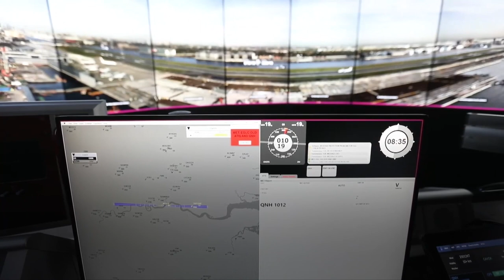How a Croydon Hut Changed Air Travel Forever - BBC London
The number of commercial flights rapidly increased after World War One, leading the British government to demand a way of managing the skies. The first air traffic control tower was established inside a wooden hut at Croydon Airport in south London.

It became the world's busiest airport at the time, with a dozen flights to Paris and Brussels each day. Now up to 8,000 flights cross UK airspace every day, which are managed by National Air Traffic Services.

Croydon Airport closed in 1959, but air traffic control is still essential for keeping the skies safe.